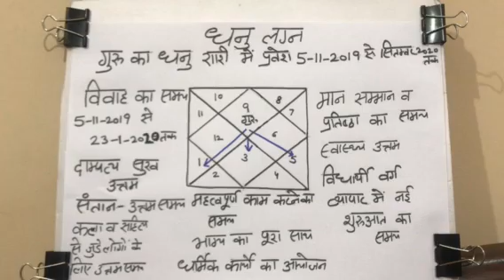धनु लग्न व राशि के लिये देव गुरु का धनु राशि मे प्रवेश का प्रभाव #5-11-2019 से सितम्बर 2020 तक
विवाह का समय